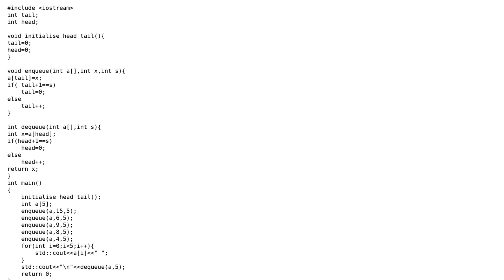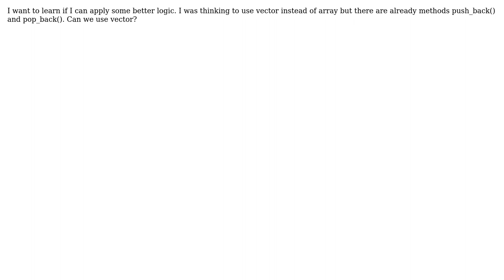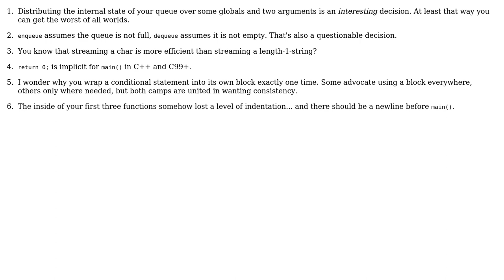Code Review: C++ implementation of queue using array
With thanks & praise to God, and with thanks to the many people who have made this project possible! | Content (except music & images) licensed under CC BY-SA | Music | Images & others | With thanks to user Zeta user Deduplicator user coder and the Stack Exchange Network Trademarks are property of their respective owners. You are responsible for your own actions.